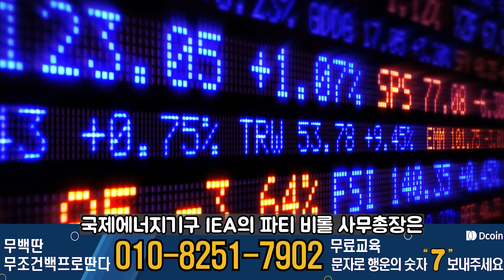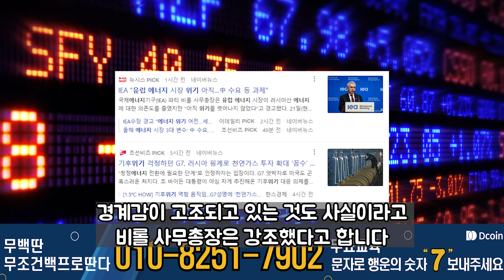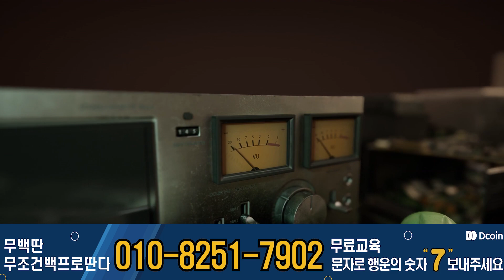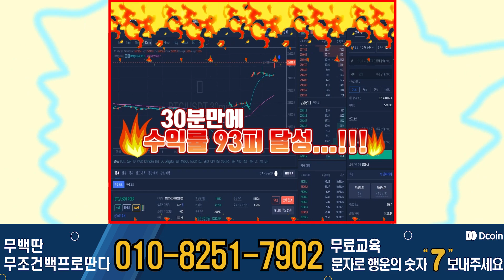[글로벌이슈] 미국 금리전망 및 중국 대만침공?? 글로벌이슈에 대해서 알아보자!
안녕하세요 단타장인 무백딴입니다.
최근 미국 부채한도협상과 함께 금리전망에대해 주목이 되고있는데요.
이뿐만아니라 중국의 대만 침공 가능성과 함께 유럽에너지 위기와 같은 글로벌이슈들도 발생했습니다
글로벌이슈에 따른 국제시장변동성과 이에따른 국내시장 변동은 어떻게 될까요??
선물투자 기본부터 착실히 알려드립니다.
교육방 입장, 교육 관련 문의 등 필요하시면
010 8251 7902로 문자 '7' 남겨주세요.
순차적으로 연락드리겠습니다.
전화가 힘들다면 아래 링크방으로 문의주시면 친절하게 알려드리겠습니다.
1:1 카톡방 문의
수수료 할인받으며 투자하고싶으시면 아래링크 통해서 가입해주세요

*USDT 테더 안전거래 가능한 테더거래소 OTC-PLAY 정식 런칭!!

-P2P 개인거래 지원!!
-에스크로 안전거래 기능
-원화로 간편하게 테더구매
-간편하게 거래소로 송금
-입출금 수수료전부 무료 이벤트 진행중!!
-트레블룰 미적용
-대면결제 가능합니다.

가입 및 문의사항 언제든 편하게 연락주세요